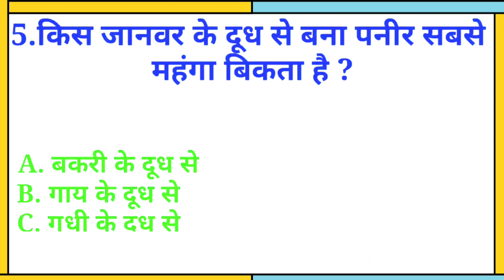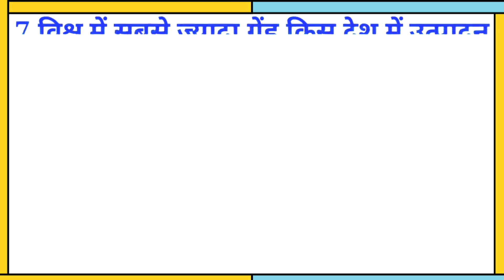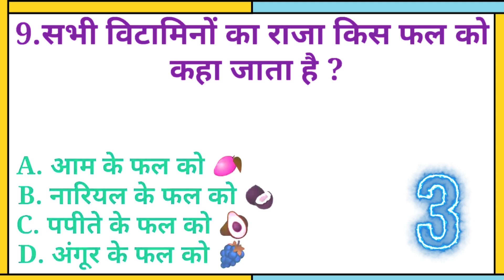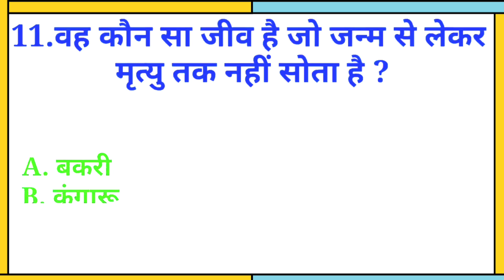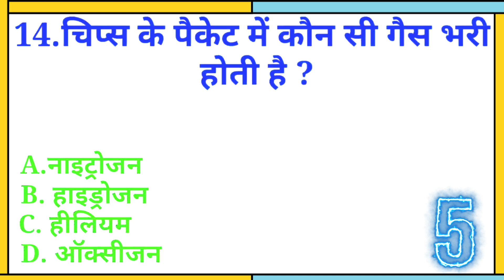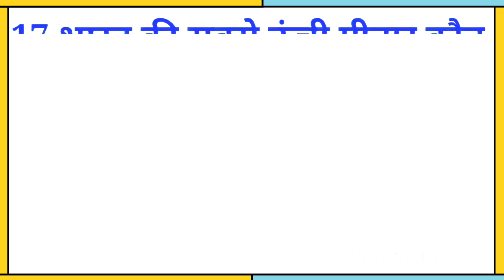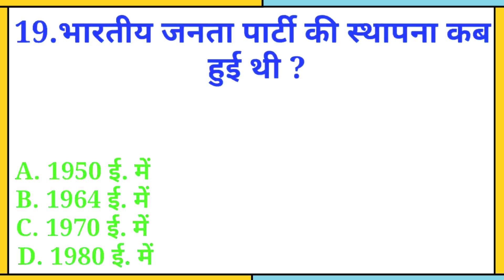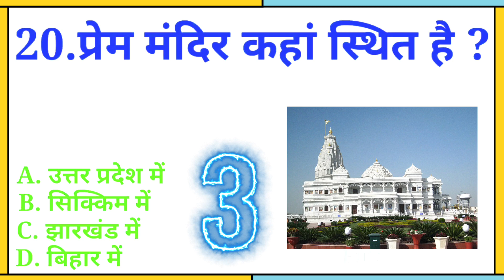प्रेम मंदिर कहां स्थित है gk quiz || general knowledge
"अपने ज्ञान को परखें और दुनिया के बारे में जानने का एक मजेदार तरीका ढूंढें? हमारा यूट्यूब चैनल आपके लिए सबसे उत्तम स्थान है जहाँ आप रोचक सवालों के जवाब जान सकते हैं। हमारे GK क्विज़ में भाग लेकर अपनी जानकारी को सीमित न करें, बल्कि उसे बढ़ाएं और एक सफल जीवन की ओर अधिक कदम उठाएँ। तो बस हमारे साथ जुड़ें और रोचक GK क्विज़ का मजा लें। "